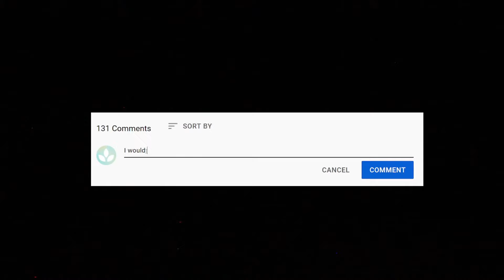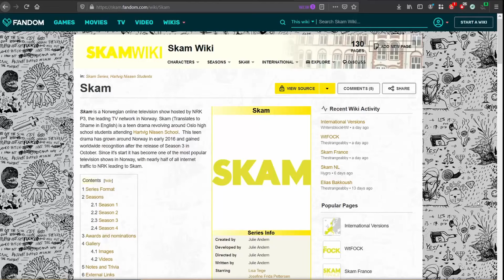Top 10 BIPOC Lesbian and WLW Couples on TV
While there is a growing number of WLW screen couples in Western TV, where one of the two characters is BIPOC, there are a lot fewer where both are. Here is the my list of 10 couples where both characters are BIPOC. Did I miss any? Aside from Vida and Twenties which I've heard also have them (I haven't watched them yet though) this is every single BIPOC couple I know of.  Are there any others... or is this it?

0:00 Introduction
0:33 The Bold Type Kat & Adena
1:32 Black Lightning Anissa & Grace
3:55 Pretty Little Liars Emily and Maya
5:37 Orange is the New Black
6:17 Lucifer Maze & Eve
6:41 Ryan and Sophie
7:22 She's Gotta Have It Nola & Opal